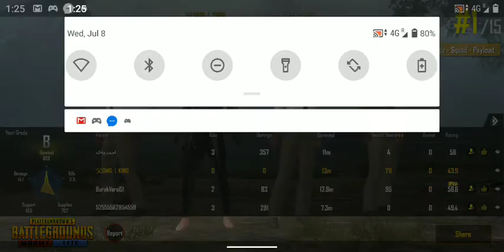Zero Kill In PUBG || Chicken Dinner In Zero Kill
Zero Kill In PUBG But chicken dinner